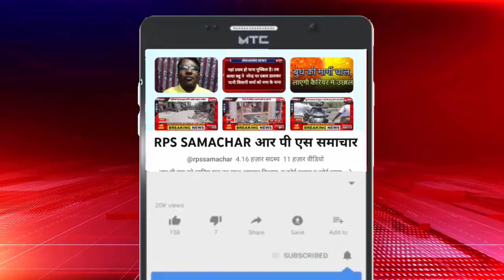किशोरी को घर से खींचा दुष्कर्म का आरोप